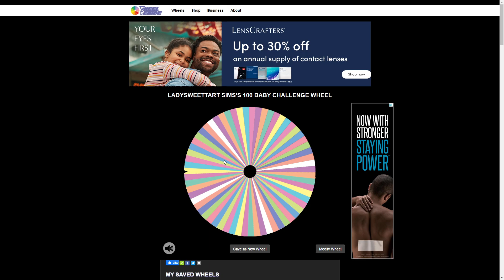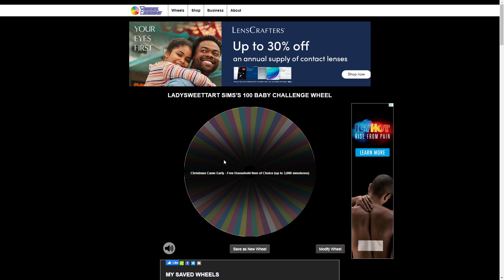Sims 4 100 Baby #23//The Twins are Here!!! 🎀👧🏼👧🏼💖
In "Sims 4 100 Baby #23//The Twins are Here!!!", we meet the twins that last episode's wheel spin brought us, two beautiful little red-haired girls!!! (Thank you Harry)!  This episode falls over a rainy weekend in Windenburg, so we see a lot of family life with Azura and her kids inside the house, which sounds like it should be smooth and peaceful, but as we already know with baby challenges, it ends up being anything but 😆 We do see Rosalind age up to a Teen, Quimby age up to a Young Adult, and Thatcher age up into a Child as well.  We also try to get Azura her next aspiration reward of "Successful Lineage", which has us keeping Sawyer a Child a little while longer to max out a childhood skill and achieve his childhood aspiration.  And of course, Azura just WOULDN'T be Azura if she didn't introduce us to yet ANOTHER man in her rotation, whom she seems PARTICULARLY fond of.

Like my default skin and want it for your game?  I use cupidjuice's sugarspiceblend, a Maxis Match default skin which is a few years old, and is now broken, but I UPDATED it for the recent skintone patches thanks to the amazing "defaults fixer" application by Cmar NYC.

I also use Nyloa’s default lip replacement, because the EA lips drive me nutty. You can find that here: